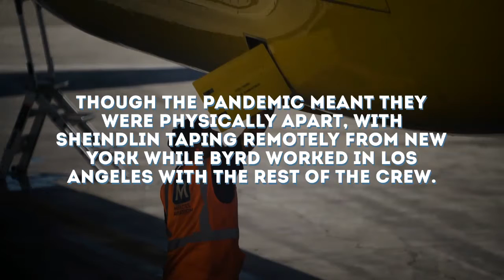Farewell to the Spouse of America's Most Beloved Judge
World Pakistan News Channel is a site that is all about World Which you Live not only the Pakistan . This site contains information about Pakistan such as, Sport, economic, Current affires,  and a brief history of Pakistan. This site also contains Pakistani National Anthem and images from various locations in Pakistan. New images are added regularly in our collection.

beloved judge
Next Trailer Case
Share on Reddit.
Share on Flipboard
Share by email
New York City
LOS ANGELES